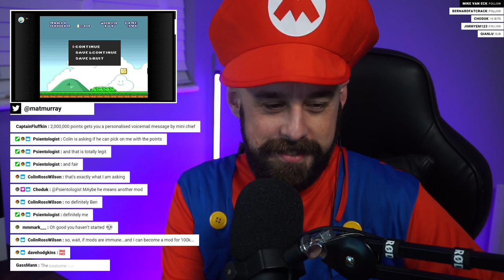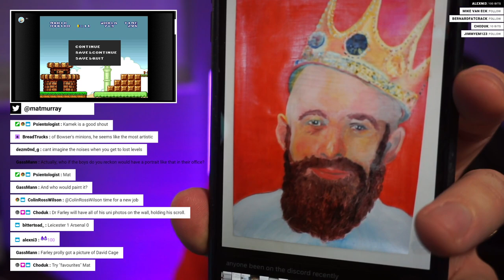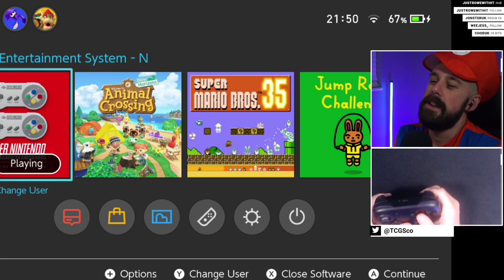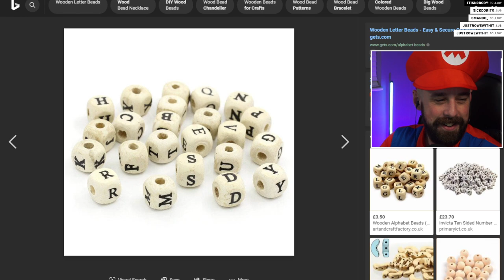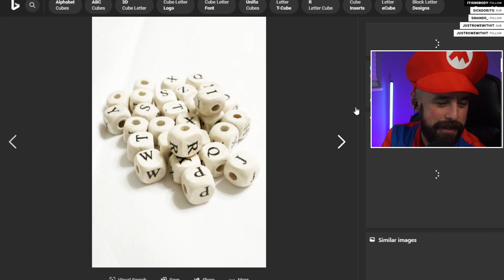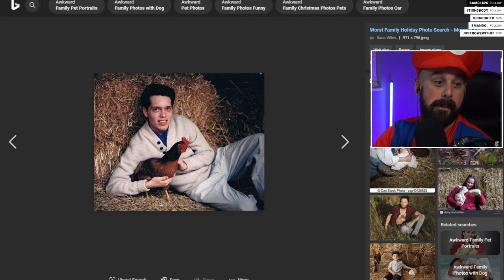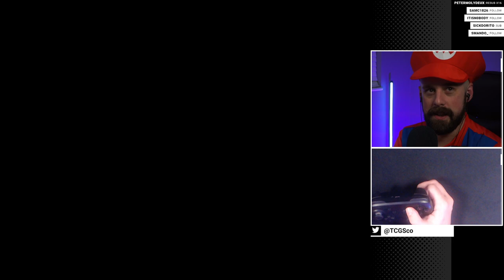Super Matio Part 2: Super Mario Bros. | TCGS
Mat's back for more Super Mario Bros.

Watch the next stream and find out when we're live by following us on Twitch